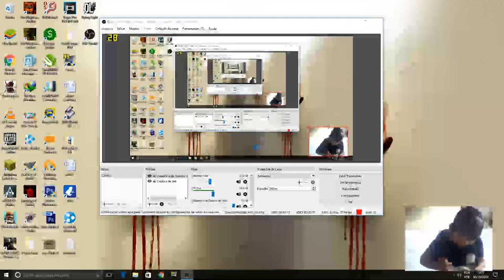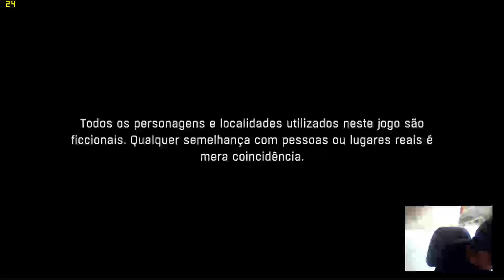Transmissão ao vivo de ednei machado